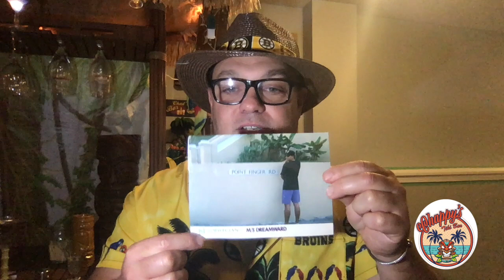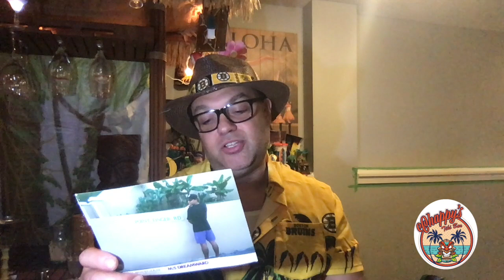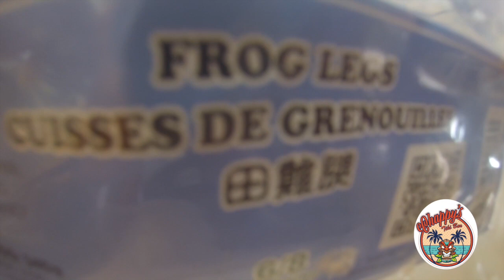Healthy Low Calorie Loco Moco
1:00 what is a Loco Moco?
2:00 Best Tropical Destination Story from Bermuda with Norwegian Cruise Line
4:30 How to make a Ginger Rogers Cocktail
1 oz gin
1 oz dry vermouth
4 dashes of lemon juice
1 oz apricot brandy
6:30 How to make a healthy loco moco
7:00 Calorie count for a loco moco
9:00 Appies with Chappy by the Lake
10:00 How to prepare Jamaican Jerk For Legs
12:27 How to make a Green Gal
Come join Mookie and me for a drink at Chappy's Tiki Bar. We are always open!